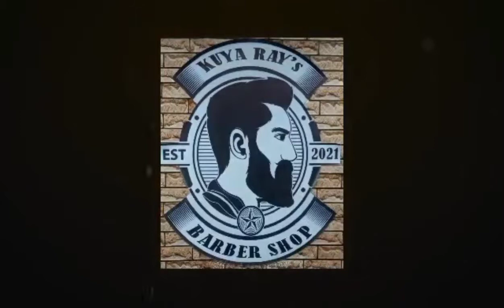taperfade🌠pls subscribe kuya rays barbershop on my YouTube channel🔥🔥🔥🔥🔥🔥